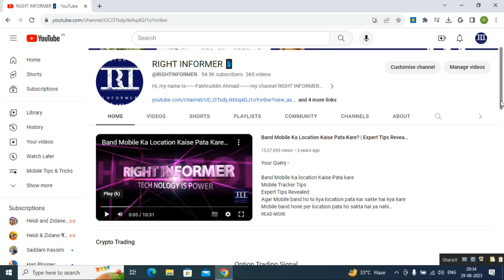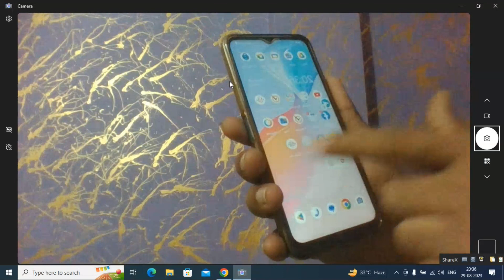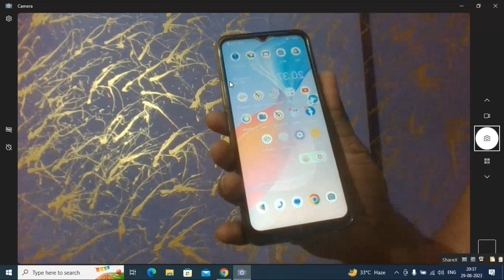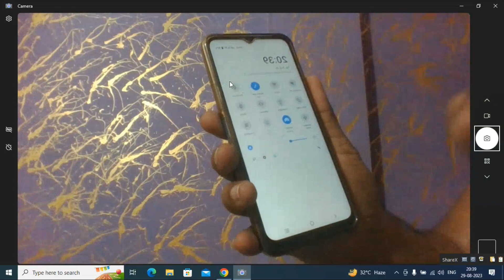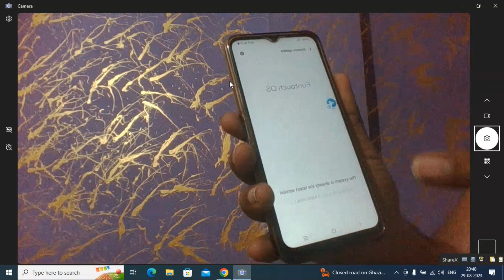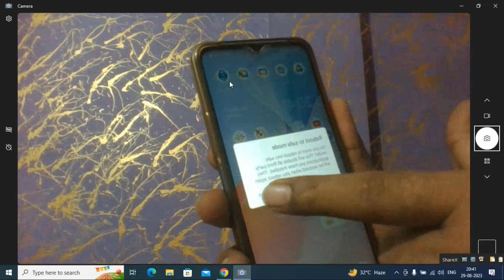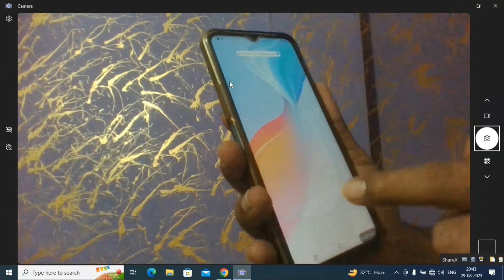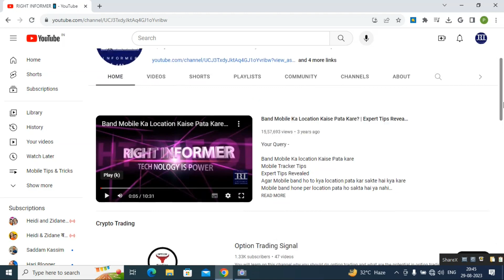Mobile Ka Screen Jump Kar Raha hai | Mobile Screen is Jumping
Mobile Ka Screen Jump Kar Raha hai

Mobile Screen is Jumping

Mobile ka screen Flickering

Screen Flickering & Display Blinking Problem

Android phone screen problem

Mobile Ka Display Hil Raha Hai kaise thik kare

Android Display Blinking Problem Solution

Why is my screen jumping

How do I fix my screen from jumping

Why is my Android screen jumping

Phone ka screen jump kare to kaise thik kare

mobile ka screen jump kyu karta hai

mobile screen jump ho raha hai kaise thik kare

Phone screen jumping problem solution

mobile screen jump kyu hota hai

mobile screen jump kare to kya jare